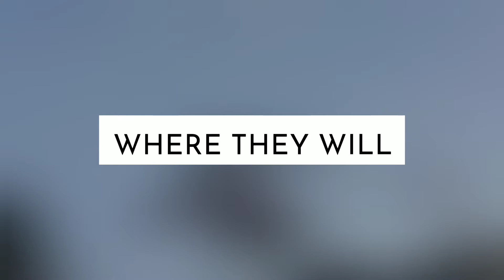13-2-19. The woodfairies project, Briton Ferry.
13-2-19. Out with my amazing wife Noleen C Jones, and around Briton Ferry I have made and left these beautiful little woodfairies to try and cheer up everyone who finds them and make them smile ☺ keep your eyes open when you're out walking because you never know where they will appear 😊.
Stay strong, you will find true love like you found me ☺️.